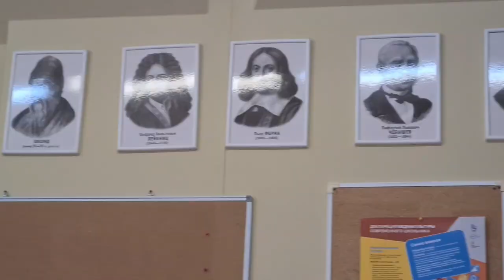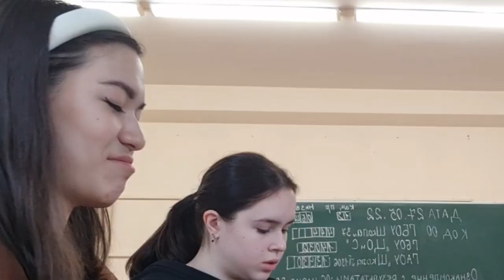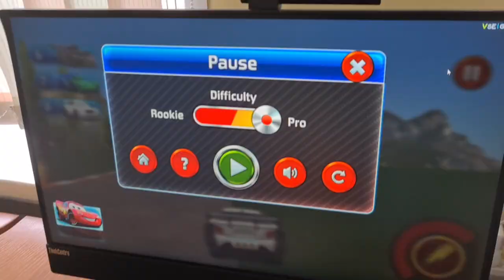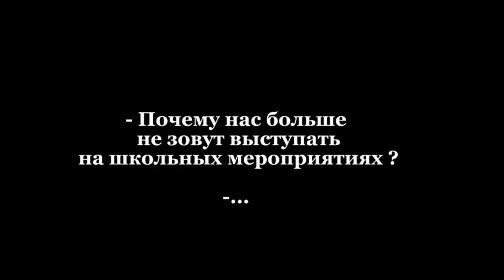влог// окончание 10 класса, ✨️new friends✨️, последний день перед летом, школьный концерт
поздно что-то за монтаж спохватилась (хотя отредачила быстро), но видео инстересное пхп 🤭

чтобы я не бомжеваль 🥺👉🏻: 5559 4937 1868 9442